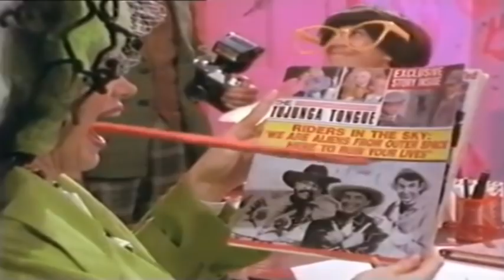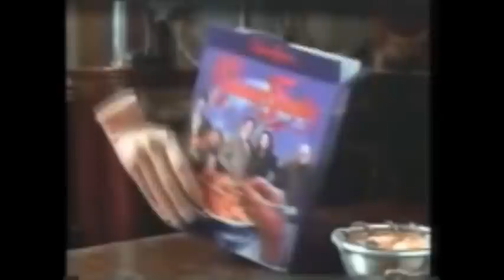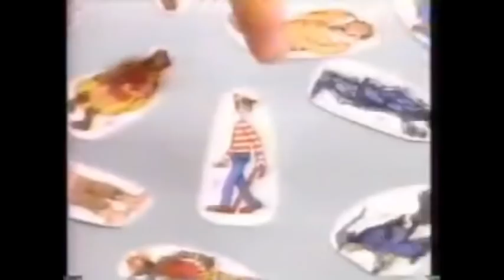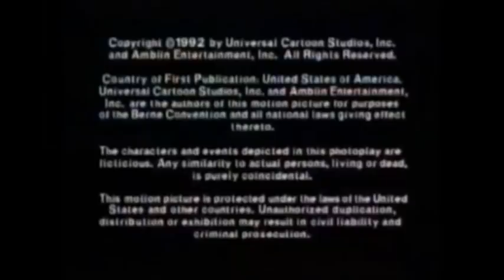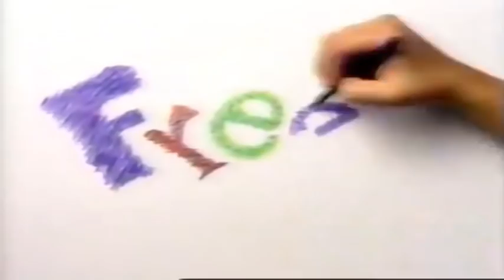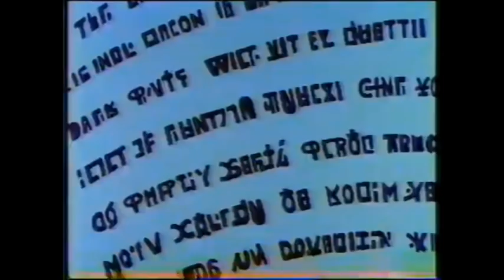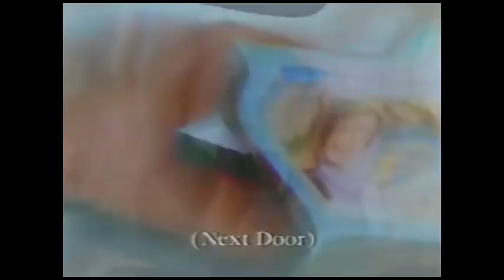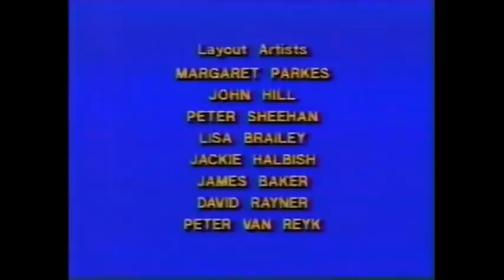CBS Saturday Morning Cartoon Lineup with Commercials (1991)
This was the United States broadcast television schedule on all four commercial television networks on Saturday mornings for the season beginning in the fall of 1991 and ending in the spring of 1992. All times are Eastern and Pacific.

Riders in the Sky
Mother Goose and Grimm
Garfield and Friends(blocked copyright)
Teenage Mutant Ninja Turtles (blocked copyright)
Back to the Future
Where's Waldo?
Jim Henson's Muppet Babies
CBS Storybreak